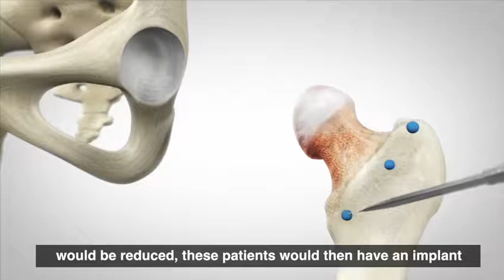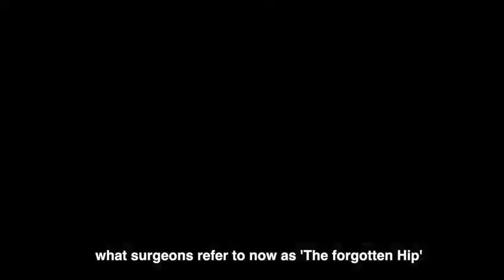The Future of Hip Operations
Consultant orthopaedic surgeon, Winston Kim discusses how he sees the future of hip surgery and treating hip arthritis